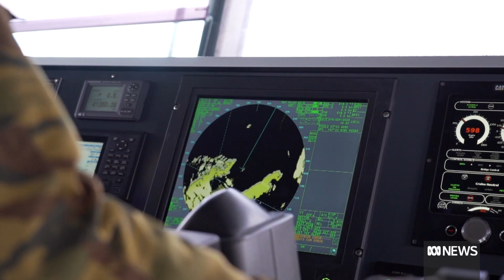PNG-Australia Bilateral Security Treaty negotiations still going 'back and forth' | ABC News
The Australian government says it is still ironing out some issues before a bilateral security treaty with Papua New Guinea can be finalised.
It was meant to be wrapped up by mid-year, but has been delayed for months.
From Manus Island, PNG correspondent Tim Swanston reports.